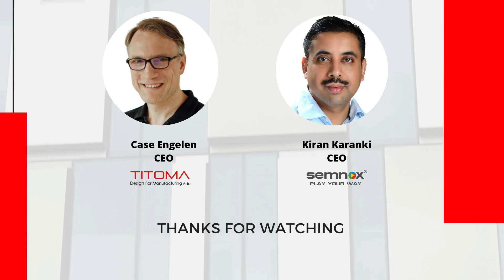Client Satisfaction Interview - SEMNOX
In this video, our CEO,  Case Engelen has an interview with Kiran Karanki, CEO of SEMNOX

He explains how having TITOMA do both design and manufacturing of their hardware electronics has been a complete success.